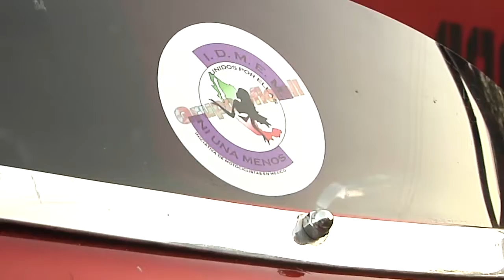👩MOTOCICLISTAS buscan APOYAR a las MUJERES🛵 | TELE Yucatán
Si eres mujer y sientes que estás en riesgo, estos motociclistas podrán ayudarte. ☝🏼